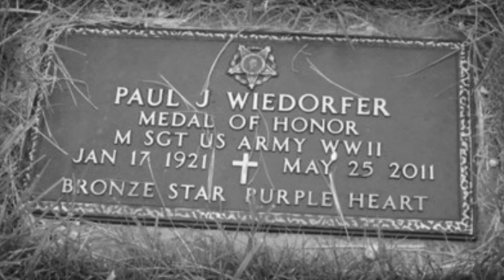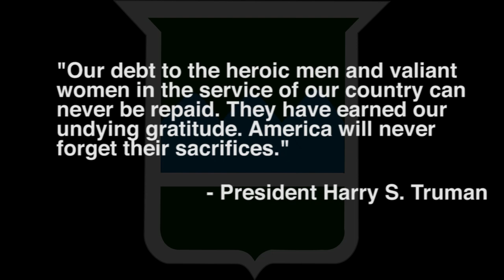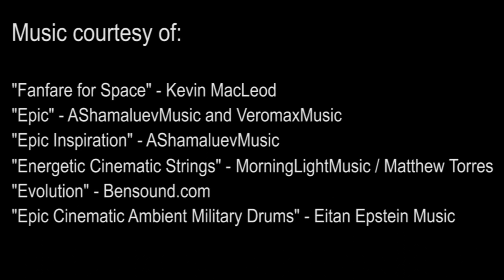The 80th in WWII: Strength of the Mountains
This 80th Training Command (TASS) historical video celebrates the extraordinary accomplishments of the 80th Infantry Division in World War Two, using actual archival footage and photos from WWII.

Narrated, edited, and produced by MSG Benari Poulten, 80th Training Command (TASS) Public Affairs Office.

Video and images courtesy of:

United States Army Center of Military History
Cromwell Productions
The History Channel
Combat Reels
SkyNews
80th Training Command (TASS) video archives
80th Training Command (TASS) image archives

"Epic" - AShamaluevMusic and VeromaxMusic
"Epic Inspiration" - AShamaluevMusic
"Energetic Cinematic Strings" - MorningLightMusic / Matthew Torres
"Epic Cinematic Ambient Military Drums" - Eitan Epstein Music